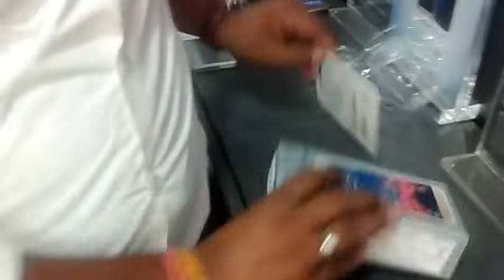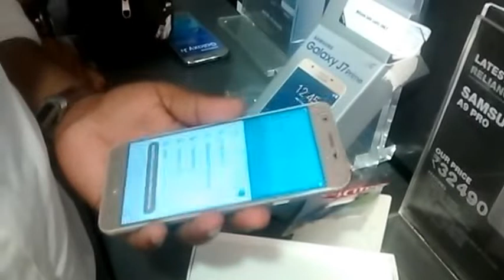Unboxing Samsung Galaxy S7 Prime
Samsung Galaxy J7 Prime in India comes with Exynos 7870 Octa Core 1.6GHz Processor, 3GB Ram, 16GB ROM, 256GB Expandable, Dual Sim, 13 & 8MP Camera, Android 6.0, 3300mAh Battery, 5.5inch Full HD TFT Display.